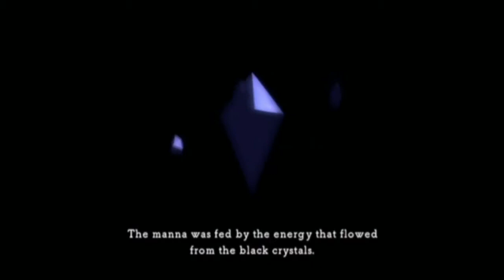Part110-LP-Ni No Kuni-King Tom XIV Boss)